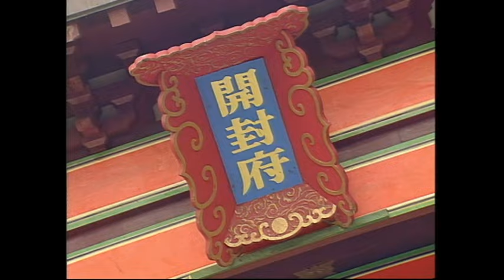【ATV金超群主演包青天】包青天 Justice Pao 124/160 | 鐵面無私黑面判官 | 金超群、呂良偉、范鴻軒 | 古裝 | 粵語 | ATV 經典劇集 | Asian TV Drama